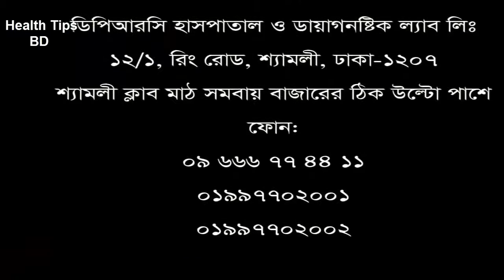৪ বছর ধরে কোমর ব্যথার রোগী ভালো হলো মাত্র ১২ দিনে||dprc advanced pain treatment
৪ বছর ধরে কোমর ব্যথার রোগী ভালো হলো মাত্র ১২ দিনে||dprc advanced pain treatment

keyword...